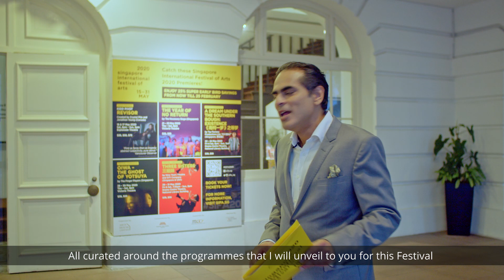SIFA 2020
SIFA 2020 introduction by Festival Director Gaurav Kripalani. A continuous one take interview...ok almost one take had to shorten an instance in the video.